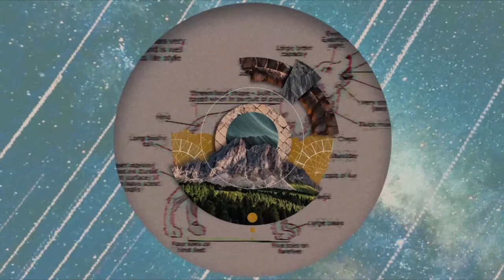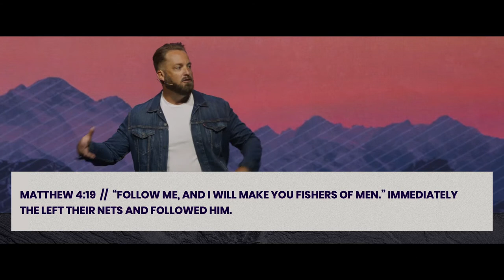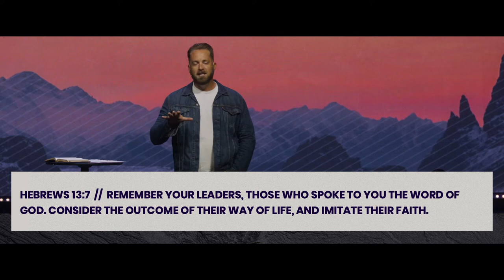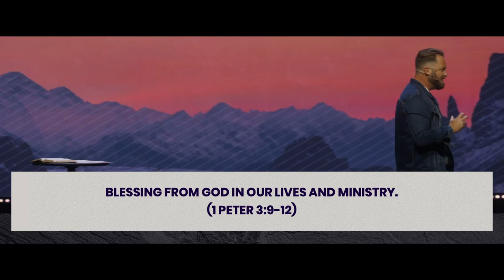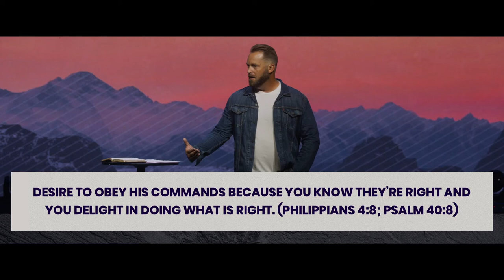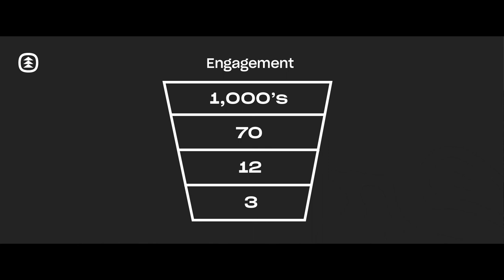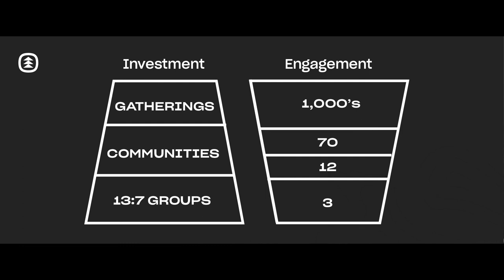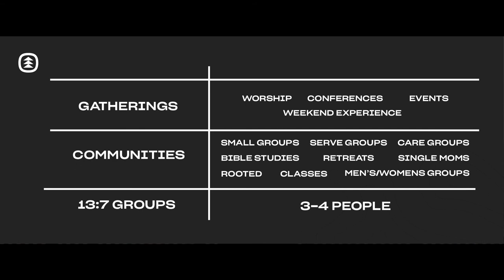August 15, 2021 | Keystone: The Making Of Something Great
Message By Matt Hessel on August 15, 2021.